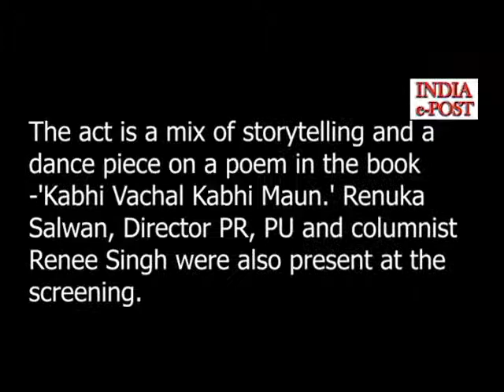Archana R. Singh's poetry anthology unveiled through a 'performed poetry' video showcase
A unique 'performed poetry' was showcased to signal the formal unveiling of Dr. Archana R Singh, Professor, School of Communication Studies, PU's collection of poems - 'Kavita To Kahi Nahi'.  A preview of the 4-minute movie 'based on poetry' was held for the media. The act is a mix of storytelling and a dance piece on a poem in the book -'Kabhi Vachal Kabhi Maun.' Renuka Salwan, Director PR, PU and columnist Renee Singh were also present at the screening.

Nisha Luthra, Co Founder of 'The Narrators Performing Arts Society' and director of the performed poetry piece said, " We have tried to usher in a new 'visual performance art' initiative - 'performed poetry' in the region. This actually means visuals of movements & facial expressions by a performer  as lines of a poem are recited by the poet. I feel that if  a poem can be heard & read why cannot it be seen and felt too, this thought gave birth to the new 'performance art style'."

 Nisha added, "We chose 'Kabhi Vachal Kabhi Maun' from Archana Ji's collection of poems as it peep's into the inner recesses of a woman’s heart.  A woman can spend hours trying to decipher the myriad emotions that flood her heart. She weighs and selects. She speaks and she doesn’t. She cries out and she stifles. She argues and she fumbles. All these aspects have been beautifully expressed in words by Archana Ji."

The event which was held at Dance Dacha Elite Studios in Sec 9, also saw the formal unveiling of the poetic anthology  penned in Hindi by Dr. Archana R. Singh - 'Kavita To Kahi Nahi'. The same was released by Dr. Archana R. Singh, Nisha Luthra and Jas K Shan, founder of Dance Dacha   Elite and a well known dance instructor of Chandigarh, who has  enacted the 'Performed Poetry'.

Dr. Archana R. Singh who feels  writing for her is therapeutic said, "This collection has sixty-two poems under six chapters.  It is clear from the book's title 'Kavita toh kahi nahi’, that the collection does not fit into the traditional genres of poetry. But one thing is clear that I am not escaping from the formality of structural format, and only trying to free my thoughts from any limitations. The poems are dedicated to women who have to work under so many constraints. At times a modern ,accomplished woman who seems happy and in control on the surface has struggles deep down, in keeping everyone around her happy she silences her inner voice."

Jas K Shan said, "The fact that I enacted the performed poetry on a poem written by my mentor and professor from university Dr. Archana R. Singh fills me with pride. By all means it was convincing to be part of it as when Nisha told me that storyline I felt that the lines so well written by Archana ji have been penned just for me."

The video of the performed poetry created is imaginative and presented slickly with a high level of production values. It was also informed that a virtual book launch will be held on August 20 in presence of author of 'Kavita To Kahi Nahi' Dr Archana R Singh, Dr Sumita Misra(IAS), Additional Chief Secretary, Government of Haryana, Manju Jaidka author and academician, Vivek Atray, Rani Balbir Kaur, Former Chairperson Dept. of Indian Theatre, PU, Renuka Salwan, Lippi Parida, Author, Painter, Sculptor & Photographer, Renee Singh, & Khushwant Singh, State Information Commissioner, Punjab.